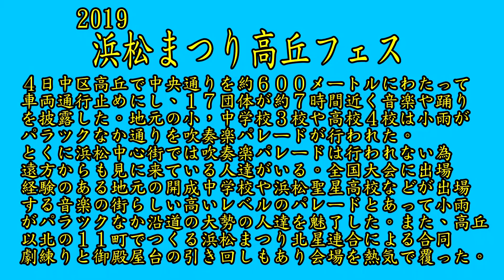２０１９浜松まつり高丘フェス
浜松まつり高丘から音楽の街を発信！